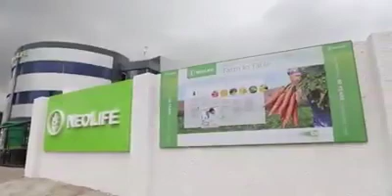OPPORTUNITÉ D'AFFAIRE NEOLIFE INTERNATIONAL ( Devenez partenaire NEOLIFE dans votre pays )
La société Neolife donne la possibilité à toutes personnes à la recherche d'un travail d'augmenter leur revenu financier sans quitter leur emploi.

. Manquez-vous d'argent avant la fin du mois ?
. Devez-vous décider qu'elles factures sont à payer chaque mois et lesquelles ne le sont pas ?
. Vous sentez-vous en sécurité dans votre travail ?
. Avez vous la maison de vos rêves ? La voiture de vos rêves ?
. Êtes vous satisfaire de votre vie ?

Bien venir dans une société qui vous accompagne. Une entreprise à domicile NEOLIFE signifie un revenu supplémentaire.

. Est-ce qu'un supplément de 100 000 FCFA par mois vous donnera un meilleur mode de vie ?
. Que ferez vous avec 250 000 FCFA de plus par mois ?
. Comment changeriez vous vôtre vie si vous avez 500 000 FCFA de plus par mois ?

Une entreprise NEOLIFE vous offre ceci et beaucoup plus lorsque vous choisissez de vous associer à NEOLIFE INTERNATIONAL.

VOUS POUVEZ :
. Soyez votre propre patron ;
. Posséder votre propre entreprise ;
. Conserver votre propre avenir.

Nous vous invitons à notre séminaire sur l'opportunité Neolife le 17 février 2020 à 14 heures.

Lieu : djeuga palace hôtel Yaoundé

Autres lieu : Douala BONANJO côté de la PJ mardi et vendredi 12 heures.

Entré gratuit